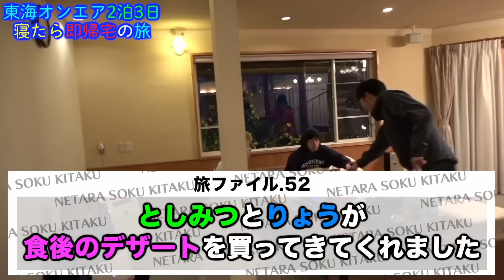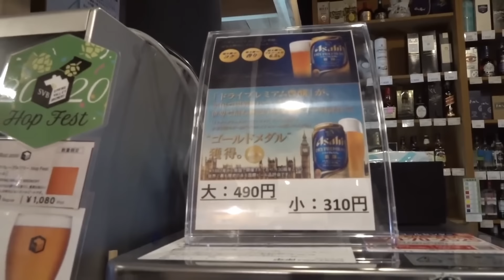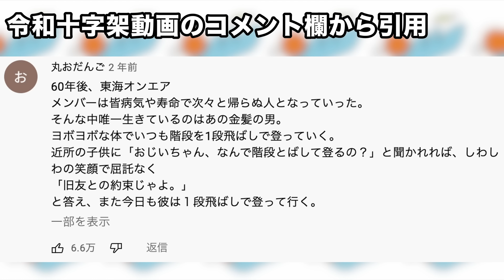"令和の十字架"ちゃんとやっている集【東海オンエア】